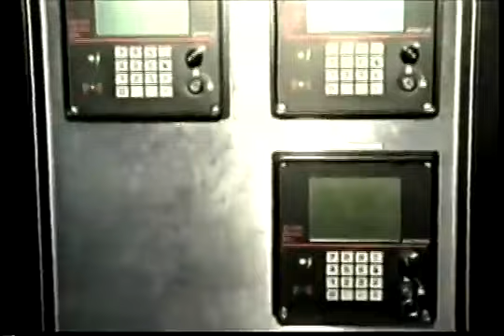Historia del paro petrolero en Venezuela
No es la primera vez que Venezuela vive una guerra económica.
En el año 2002 el país suramericano sufrió un histórico paro de la principal industria del país, el petróleo.